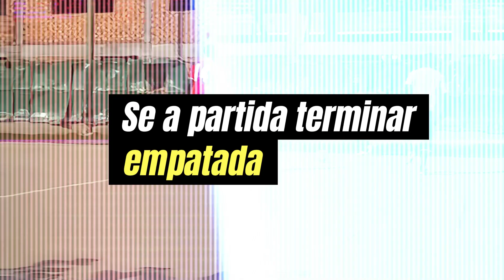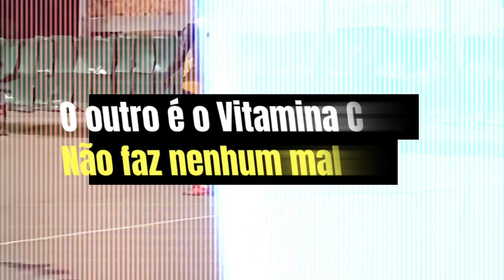JATABÃO | Ferrariando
LETRA: Marcelo Ferrari
VOZ: IA (Suno)
ARRANJOS: IA (Suno)
EDIÇÃO MUSICAL: Ferrari
EDIÇÃO CLIP: Ferrari

O goleiro é o Mão De Alface
Imagina meu amigo
O lateral é o Caxumba
Quando desce é um perigo

O zagueiro é o Estojo
Sempre leva uma caneta
O outro é o Cotoco
Mais rebaixado que sarjeta

O lateral é o Vesgo
Só enxerga a arquibancada
O outro é o Triatleta
Corre, pedala e nada

Já tá bão
Esporte Clube Jatabão
Não precisa ser de goleada
Se a partida terminar empatada
Já tá bão
Já tá bão demais
Já tá bão

Esporte Clube Jatabão
Perfeição é exagero
Se ganhar de zero a zero
Já tá bão

O ponta é Cão Castrado
Esse não cruza mais
O volante é o Coca Litro
No meio já perdeu o gás

O meia é o Papai Noel
Só aparece no natal
O outro é o Vitamina C
Não faz nenhum mal

O nove é o Campainha Velha
Nunca toca
O reserva é o Camisinha
Ninguém gosta, mas coloca

Já tá bão
Esporte Clube Jatabão
Já tá bão
Já tá bão

Esporte Clube Jatabão
Perfeição é exagero
Já tá bão

Já tá bão
Já tá bão
Esporte Clube Jatabão
Já tá bão
Já tá bão

Esporte Clube Jatabão
Perfeição é exagero
Já tá bão